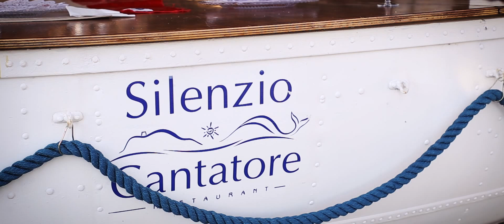Eden Banqueting presenta: Il Silenzio Cantatore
Eden Banqueting presenta una location da favola